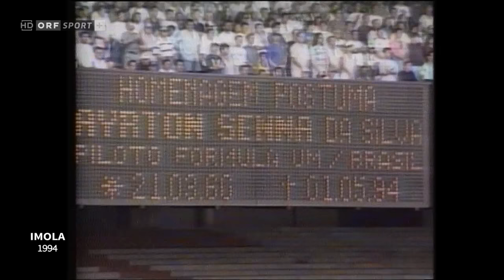Mai 1994 - Ayrton Senna und Roland Ratzenberger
Schätze aus dem ORF Archiv
Ein Nachruf auf Roland Ratzenberger und Ayrton Senna